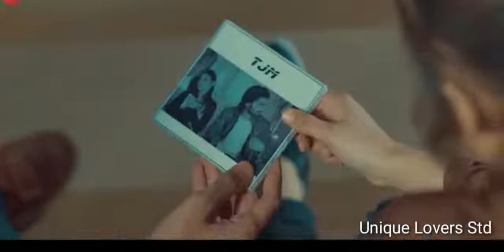Meri Jagah Tune Dedi Kisiko